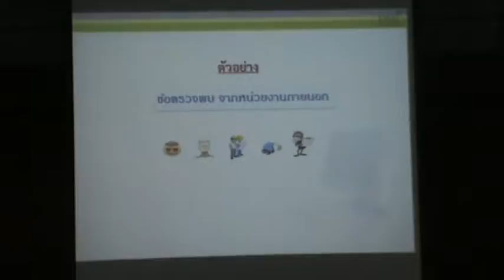การปฏิบัติงานสำหรับนายช่างกลโครงการ รุ่นที่ 3 (2-6 พ.ย.58) 47/49